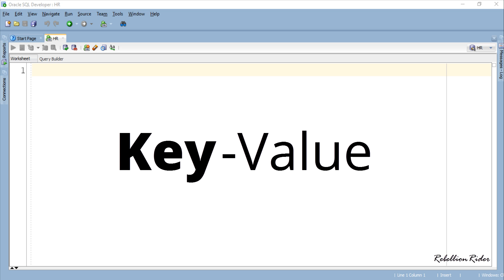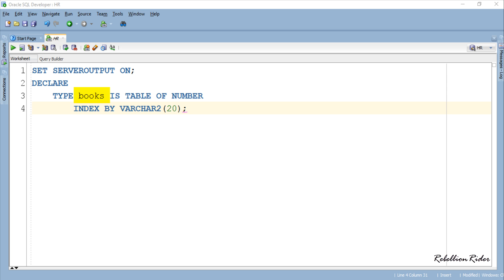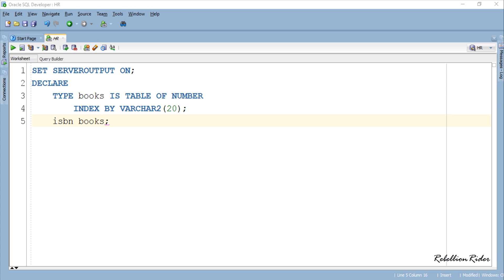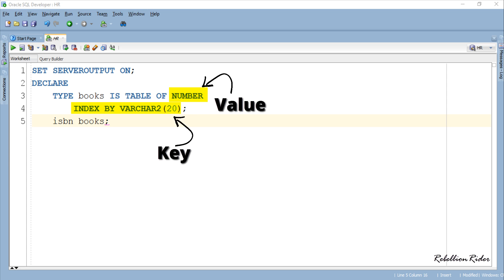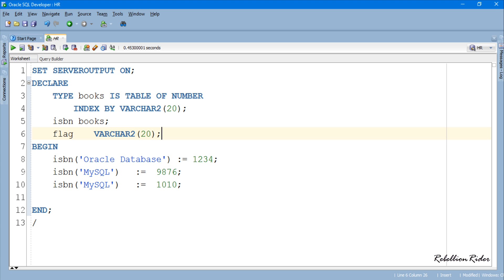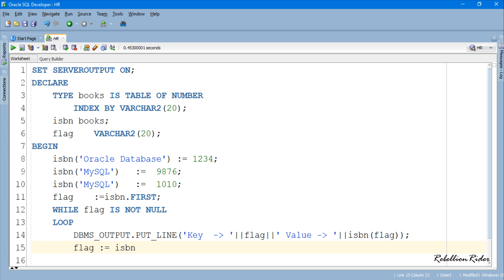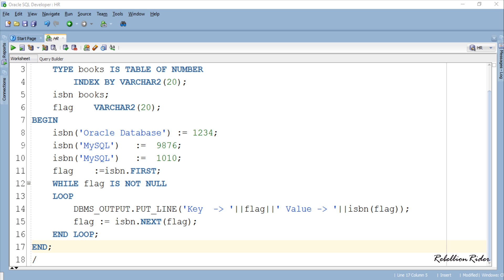PL/SQL tutorial 57: PL/SQL Collection Associative Array in Oracle Database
Manish Sharma from RebellionRider presents you the latest PL/SQL tutorial on Collection ASSOCIATIVE ARRAY.  In this video, you will learn –

- What are Associative Arrays?
- How to create Associative Arrays?
- How to Insert & Update the data of Associative Array and
- How to retrieve the data from an Associative array using two different ways?

So if you are wondering whether associative array is a persistent form of collection or not; Is it bounded or unbounded in nature; why should we use this specific collection over others such as VARRAY or Nested Table;  What are the differences or similarities between associative array and other collections? Then go ahead and watch the video to find out the answers to all these questions.

Hope you will enjoy watching. This way we can educate more and more people for FREE. Thanks.

___Facebook Official Page of Manish Sharma___

___Facebook Official Page of RebellionRider.com___